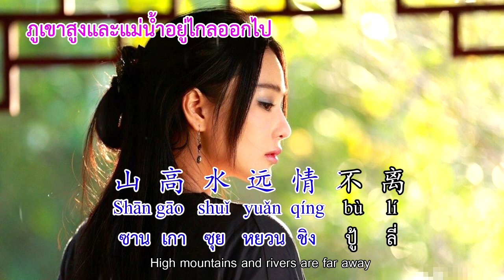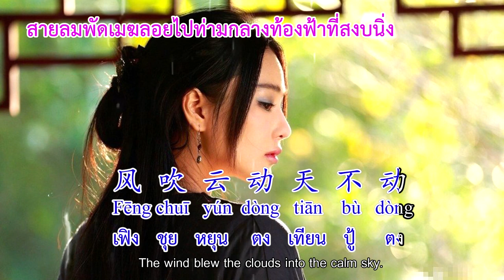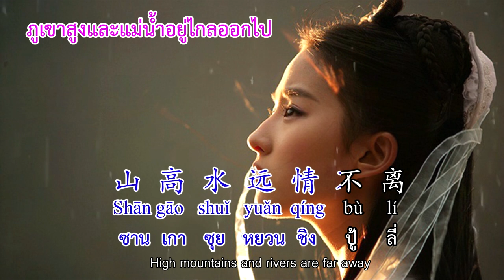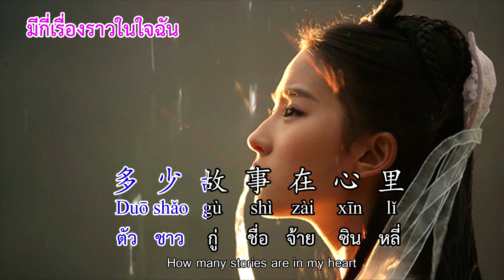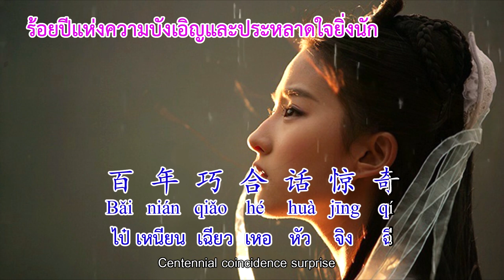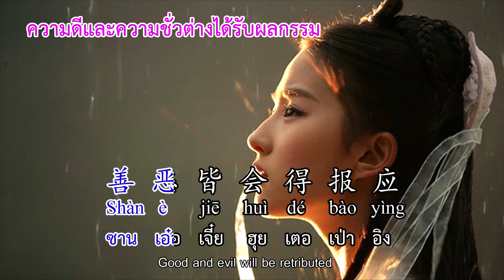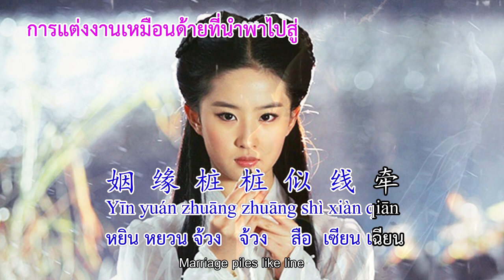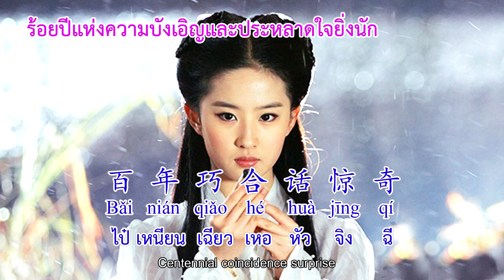烟雨唱扬州 ร้องเพลงท่ามกลางสายฝนในหยางโจว ( Singing in the Rain in Yangzhou )Cn, Th, En, pinyin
บางทีการยืนคิดท่ามกลางสายฝน ก็อาจจะทำให้เราคิดทบทวนสิ่งที่เราทำไปได้นะ